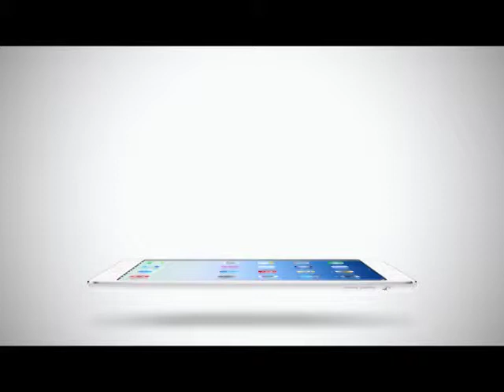Inside News Tonight | 23-04-2558 ภูษิต แบ็คแพ็คเกอร์ตัวจริง